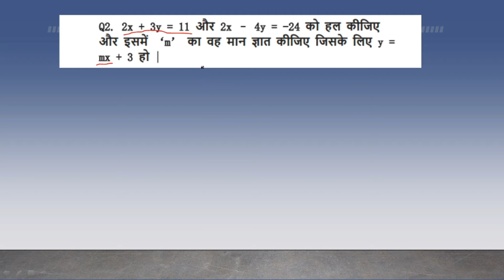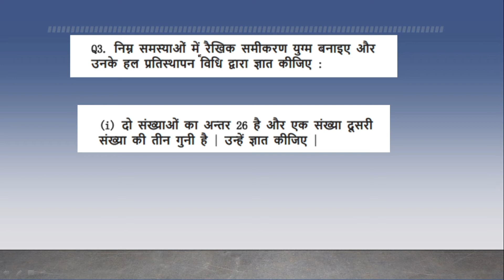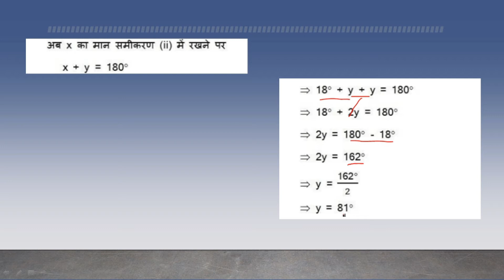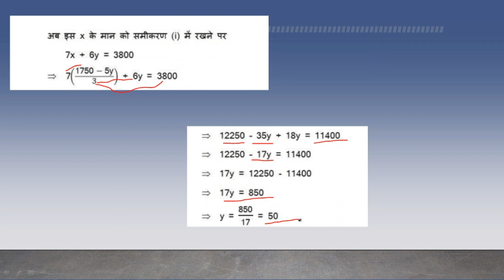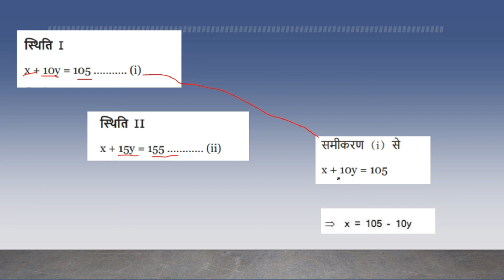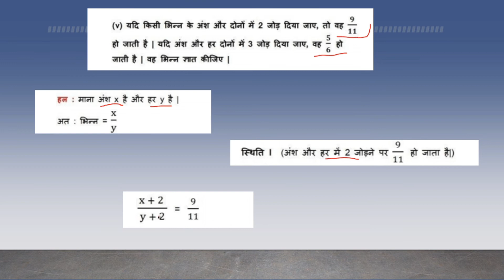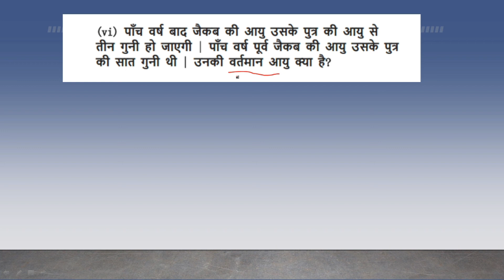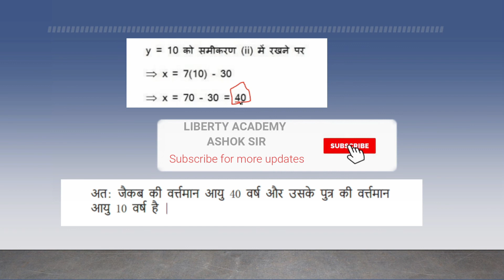Chapter-3 ,दो चरो वाले रैखिक समीकरणों का युग्म | Ex-3.3 Part-2 class -10(maths) ,By Purushottam Sir.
दो चरो वाले रैखिक समीकरणों का युग्म | Pair Of Linear Equations In Two Variables  (Maths) Class-10. Lesson -6, Chapter-3 Ex-3.3 (Part-2) , By Purushottam Sir, LIBERTY ACADEMY ASHOK SIR.

Hi

I am Ashok. I hope you will like this video.

In this video I will teach you about Chapter-3 Ex3.3 (Part-2) दो चरो वाले रैखिक समीकरणों का युग्म |Pair Of Linear Equations In Two Variables (Maths) Class-10,   with Hindi explanation. So keep watching our videos and keep learning . There are many examples in this video by which you can understand it,  easily.